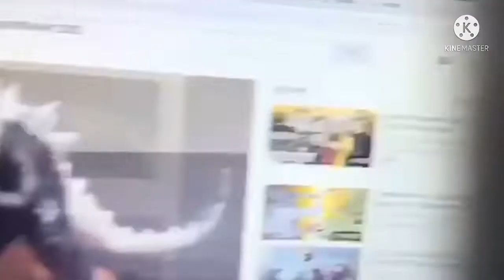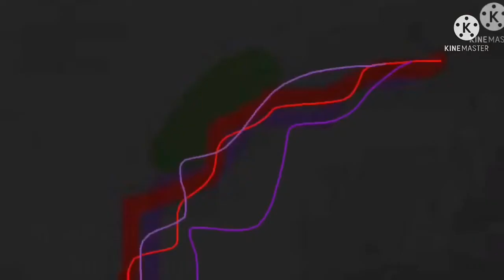Slenderzilla alpha call parody (part 2)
More stuff to add

Movies used:
Same thing as part 1

Wtcb: the war (part 1)

Games used:
Fnaf security breach
Godzilla PS4

Videos: Among us Logic: Novisor, the final chapter